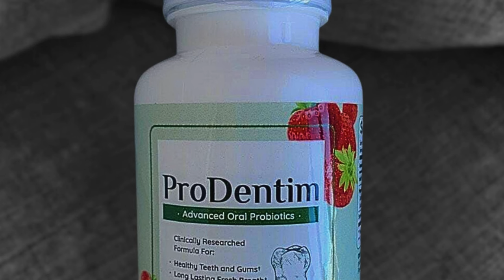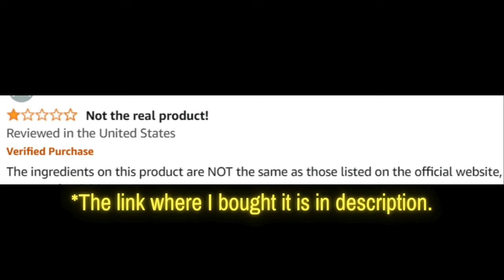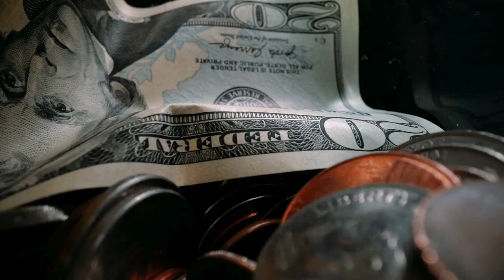Prodentim (Customer Review) Prodentim Reviews - Prodentim Review - Does Prodentim Work?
ProDentim Review

Welcome to our comprehensive review of ProDentim, the ultimate dental health supplement. If you're curious about ProDentim reviews, ingredients, or simply want to know if ProDentim works, you're in the right place. In this video, we'll cover everything you need to know about this powerful dental health solution, including its benefits and real customer reviews.

📌 Product Presentation
ProDentim is a revolutionary dental health supplement designed to support and improve your oral hygiene. Formulated with a blend of natural ingredients, ProDentim aims to enhance tooth and gum health, fight bad breath, and support overall oral hygiene. This supplement provides a comprehensive approach to maintaining and improving your dental health.

🌟 Key Features of ProDentim:
Dental Health Support: Helps improve tooth and gum health.
Natural Ingredients: Contains a blend of natural components known for their oral health benefits.
Fights Bad Breath: Aims to combat bad breath and promote fresh breath.
Easy to Use: Available in convenient tablet form for easy daily consumption.
Holistic Approach: Promotes overall oral hygiene and well-being.
💬 FAQs about ProDentim
ProDentim is a dental health supplement designed to improve oral hygiene and support tooth and gum health using a blend of natural ingredients.

❓ What are the ProDentim ingredients?
ProDentim contains a blend of natural ingredients known for their benefits to oral health.

❓ Does ProDentim work?
Yes, ProDentim has been formulated with scientifically backed ingredients to support dental health. Many users have reported positive results, including improved tooth and gum health and fresher breath.

❓ How does ProDentim work?
ProDentim works by combining natural ingredients that support and protect your teeth and gums, improving overall oral hygiene and fighting bad breath.

❓ Where to buy ProDentim?
You can buy ProDentim from the official website to ensure you receive the genuine product and any special offers available.

❓ What is the price of ProDentim?
The price of ProDentim varies based on the package and any promotions.

❓ Are there any customer reviews for ProDentim?
Yes, there are numerous customer reviews available on the official website and other review platforms. Many users have shared their positive experiences and the improvements they have noticed in their dental health with ProDentim.

🛒 Try ProDentim Today!
Ready to start your journey to better dental health with ProDentim? You can find more information and purchase it directly from the official website. Ensure you get the authentic product by buying from trusted sources. Images and videos used in this video are for illustrative purposes only.

Key Moments
0:00 - Prodentim Where to Buy
0:22 - Prodentim Ingredients
0:52 - Prodentim Supplement
1:23 - Prodentim Really Works
1:45 - Prodentim Dental Health
2:42 - Prodentim Honest Review
3:13 - Prodentim Results
3:31 - Prodentim Formula
3:43 - Buy Prodentim
3:52 - Prodentim Official Website